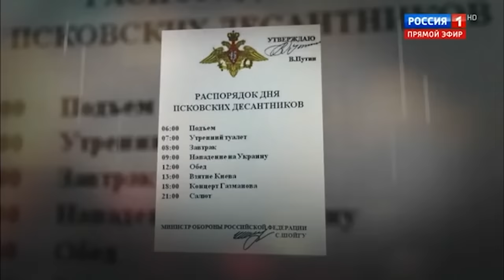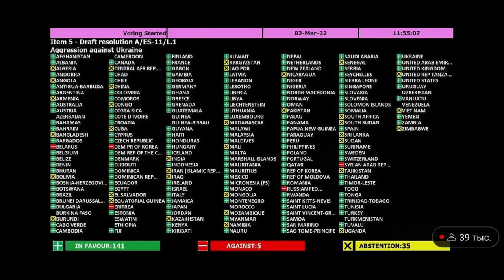Как генералы подставили Путина || Украина стала костью в горле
Путин явно рассчитывал на блицкриг и стремительный захват Киева. Но война затягивается, армия несёт потери, а экономика России начинает рушиться под тяжестью санкций. Российские генералы оказались слишком самоуверенны и недооценили способность Украины сопротивляться. В этом видео мы разбираем три ключевые ошибки Путина и прогнозируем, к чему они могут привести.

При монтаже видео использованы фрагменты роликов, размещенных в открытом доступе по следующим ссылкам: